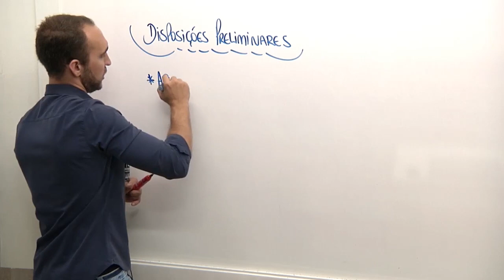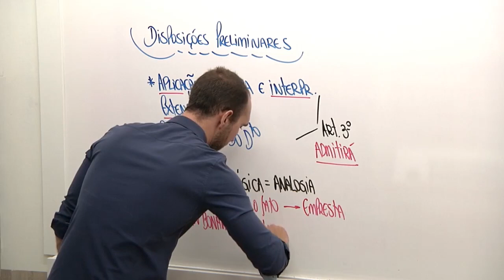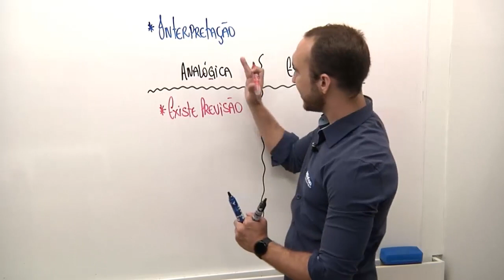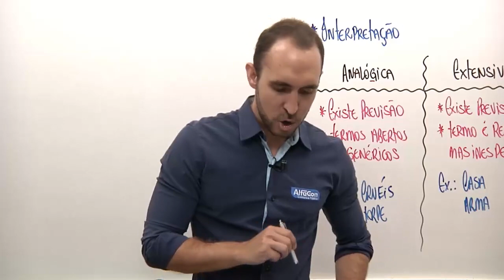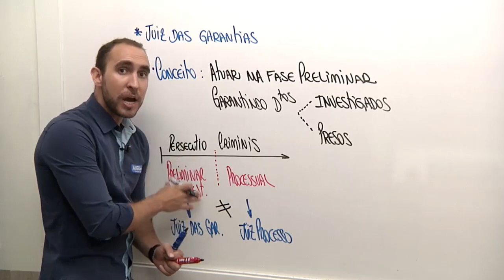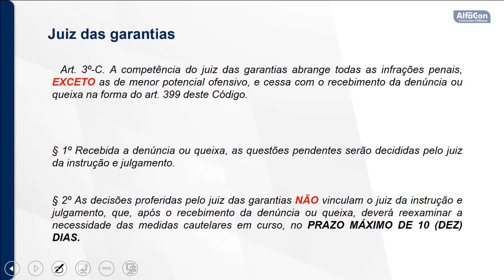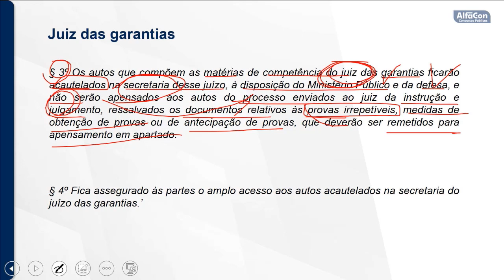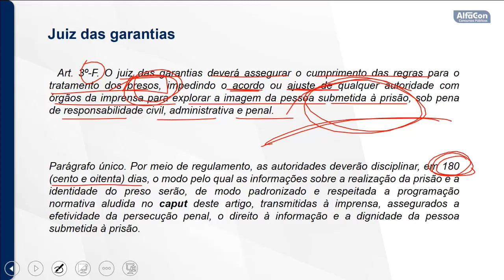Concurso PC AC - Polícia Civil do Acre - Auxiliar de Necropsia - Aula de Direito Processual Penal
👉Estude Gratuitamente para o Concurso PC AC de Auxiliar de Necropsia

👨‍🏫Aula de Direito Processual Penal com o professor Pedro Canezin.
📢Juiz das garantias, aplicação analógica e interpretação extensiva.

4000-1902 (capitais e regiões metropolitanas) | 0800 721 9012 (demais localidades)